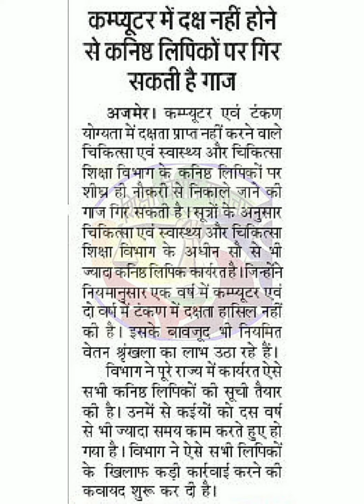कनिष्ठ लिपिकों पर गिर सकती है गाज 2022 । kanishth lipik braking news 2022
यदि आप भी Government Job की तैयारी कर रहे हैं तो हमें अभी जॉइन करें ।

free job alerts 2022
all government jobs 2022
recruitment 2022